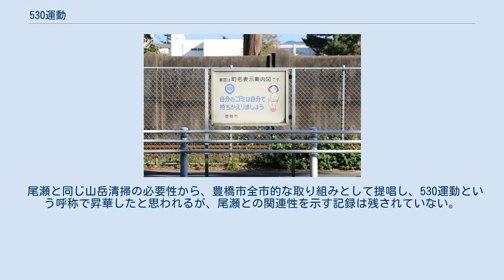530運動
豊橋市内に設置されている530運動を呼び掛ける看板（2016年11月） 530運動（ごみぜろうんどう）とは、5月30日（語呂合わせ）に、街中のゴミを拾い歩く運動で、1975年（昭和50年）に愛知県豊橋市が始め、全国に広がった運動とされている。
 豊橋市東部の丘陵地帯（弓張山地）には、国の天然記念物「石巻山石灰岩地植物群落」、県の天然記念物「葦毛湿原（別名「東海のミニ尾瀬」）、国の史跡「嵩山の蛇穴」等をふくむ豊かな自然があるが、自然歩道が整備され来訪者も増すにつれ、空き缶などゴミの散乱が目に付くようになってきた。
1975年（昭和50年）5月18日、豊橋山岳会会長の夏目久男の豊橋自然歩道推進協議会が中心になって、「自分のゴミは自分で持ち帰りましょう」との合い言葉のもと「530運動」の推進を豊橋市に提唱した。
 1975年（昭和50年）7月に530運動推進連絡会が設立され、同年11月には初の一斉の「530（ゴミゼロ）運動」が行われる運びとなった。
この運動は、ゴミゼロという明解で親しみやすい呼び名が功を奏し、次第に全国に広まっていった。
1975年に530マークが公募により制定され、530（ゴミゼロ）の歌も作られた。
1978年（昭和53年）3月6日には、34都道府県に及ぶ全国的な530運動連絡会が組織された。
 毎年5月30日にはこの530（ゴミゼロ）にちなみ、全国各地でゴミ拾いを行う行事が開催され、環境意識を高める場となっている。
今ではこの運動を知って貰うために、愛知県立豊橋特別支援学校では年に3回、530運動を行っている。
 尾瀬で、昭和47年（1972年）に国立公園協会や尾瀬の約7割の土地を所有する東京電力の関連会社・尾瀬林業、山小屋が中心となって「ごみ持ち帰り運動」を始めた。
 尾瀬と同じ山岳清掃の必要性から、豊橋市全市的な取り組みとして提唱し、530運動という呼称で昇華したと思われるが、尾瀬との関連性を示す記録は残されていない。
 詳しくは「ごみ持ち帰り運動」参照。